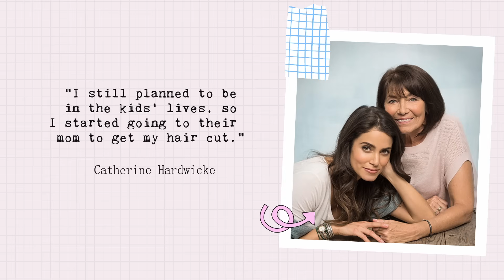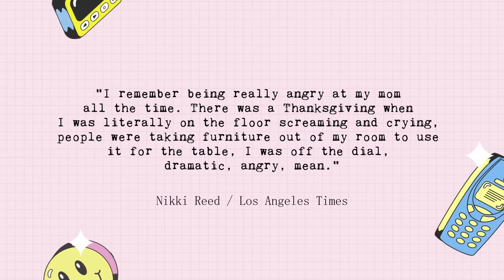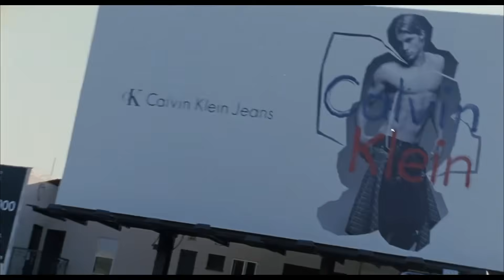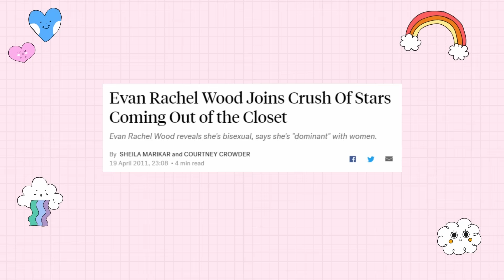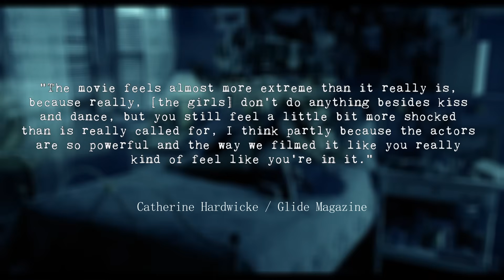Thirteen (2003) or What It's Like To Be A Teenage Girl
Thirteen (2003) starring Nikki Reed and Evan Rachel Wood is a cult classic film that messed me up when I first saw it. Catherine Hardwicke, together with her blue filter, offers an honest and brutal look at what it’s like to be a teenage girl.

Timestamps:
0:00 – How did the movie come to be?
1:52 – Family Chaos
3:24 – Codependent female friendship and adolescent pressures
5:54 – Mothers and Daughters

1) Where Shall We Dine by Letter Box
2) Marrionette by Letter Box
3) The Woods by Silent Partner